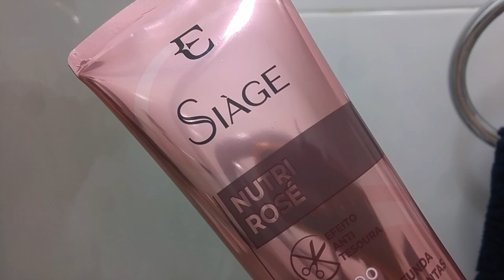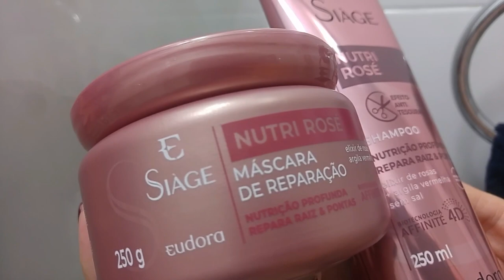🌺NUTRI ROSÉ SIÀGE EUDORA- RESENHA SHAMPOO E MÁSCARA - PERFEITA QUE FALA?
RESENHA DO SHAMPOO E MÁSCARA  LINHA SIÀGE NUTRI ROSÉ DA EUDORA
PROMESAS: nutrição profunda até a 3ª camada do fio, reparação instantânea e duradoura, sem pesar, além disso, trata da raiz às pontas acabando com pontas duplas.
Garante um filme protetor com ação contínua garantida por até 24 horas pois, age liberando gradualmente os ativo. Pode ser usado de 1 a duas vezes na semana, para todos tipos de cabelos.